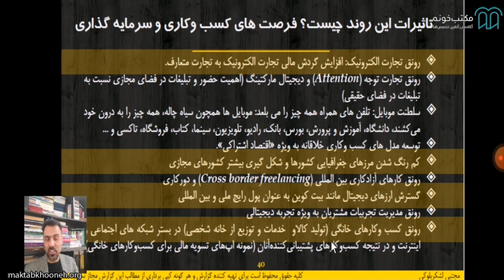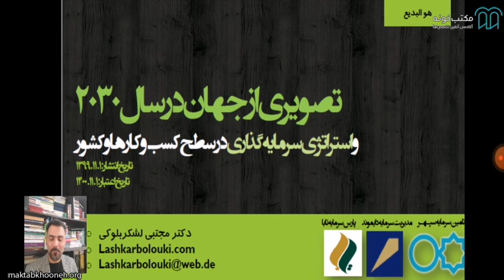آموزش جامع 0 تا 100 طراحی و راه اندازی کسب و کار و استارتاپ قسمت ۵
دوره جامع 0 تا 100 طراحی و راه ‌اندازی کسب‌ و کار و استارتاپ بر مبنای تجربیات واقعی و دانش مدیریتی کسب شده در اکوسیستم استارتاپی و کارآفرینی ایران شکل‌گرفته و رسالت و مأموریت آن افزایش میزان موفقیت مخاطب در طراحی و راه‌اندازی کسب‌وکار، استارتاپ و محصول است.

استاد: هومن هوشیاری

برای مشاهده آموزش جامع 0 تا 100 طراحی و راه‌اندازی کسب و کار و استارتاپ در مکتب‌خونه از طریق لینک‌ زیر وارد شوید